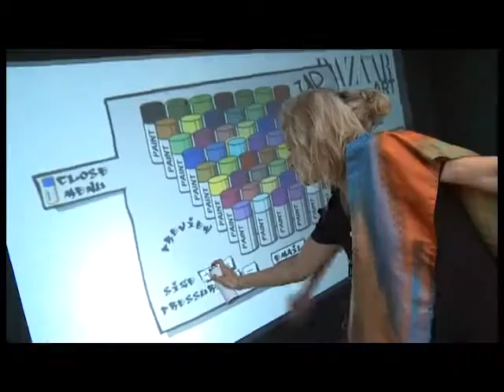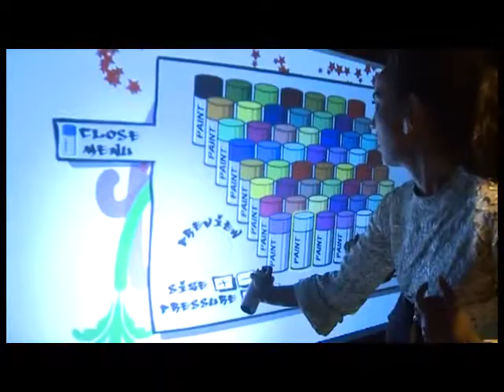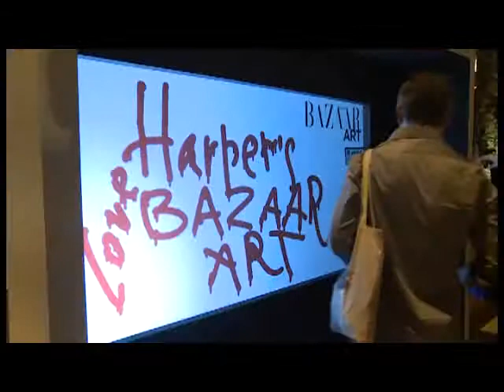Harper's Bazaar - Art Arabia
Harper's Bazaar Art Arabia -  media partner for Art Dubai - chose a custom-built version of our Digital Art [aka Graffiti] Wall as the activation platform for their presence at the prestigious VVIP Patron's Preview evening. We invite you to watch the magazine's excellent little film of the action right here. Positioned in between the Cartier and Abraaj lounges, the wall drew hugely enthusiastic crowds and attracted some great talent.
Copyright Transformers FZE 2013